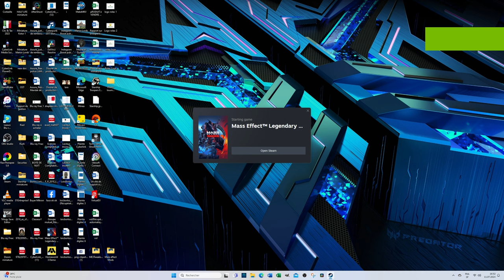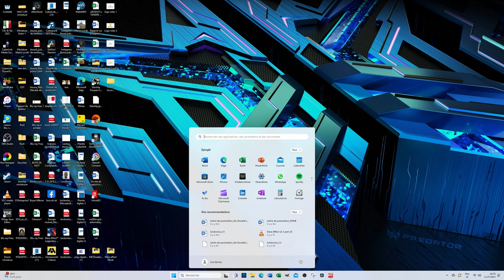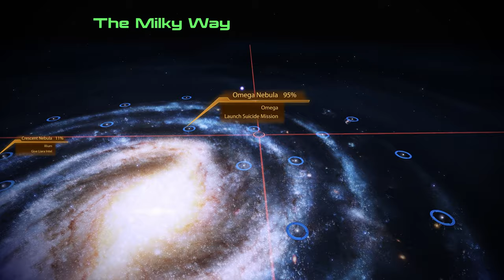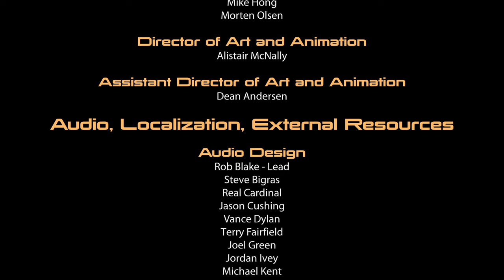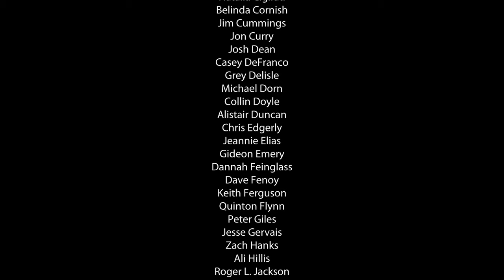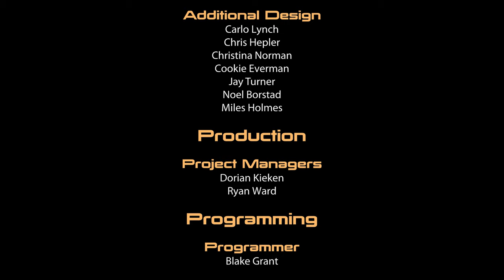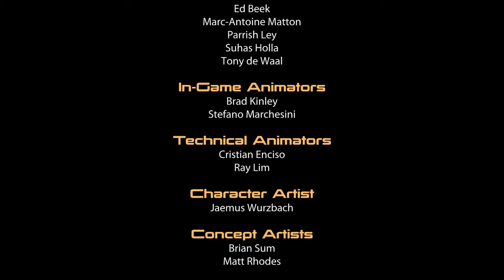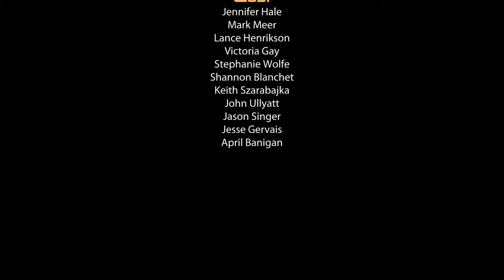Mass Effect 2 Legendary Edition Modded gameplay ( PC 4k / 60 fps) Episode 19 - No Commentary